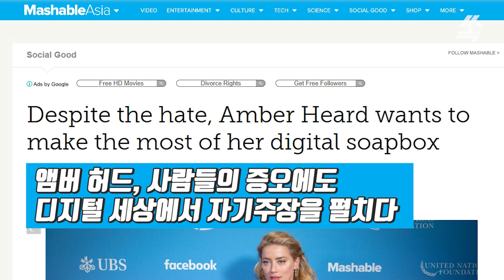조니뎁과 이혼 아픔을 극복한 '아쿠아맨 메라'...앰버 허드의 사소한 이야기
최근 '아쿠아맨' 메라로 관객들의 주목을 받은 배우 앰버 허드.

사실 '조니 뎁의 전 부인'으로 알려진 배우지만, 섹시한 캐릭터와 공포 영화가 다수인 필모그래피를 탈피하기 위해 노력한 배우기도 합니다.

아름다운 외모에 만족하지 않고 자신의 연기영역을 넓히려는 배우 '앰버 허드'에 대해 알아보세요.